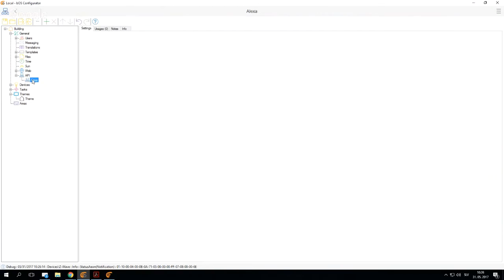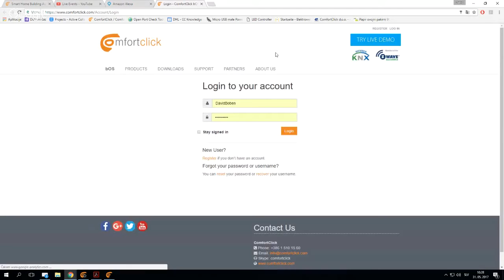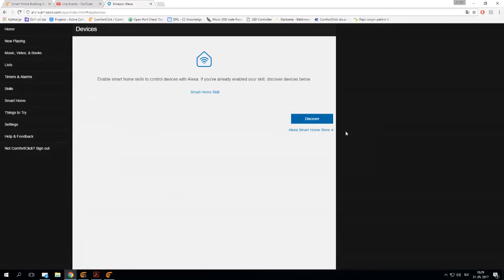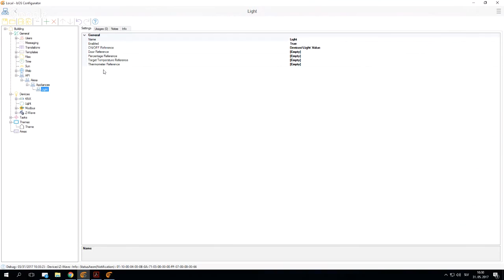How to integrate: Amazon Alexa & KNX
Learn how to integrate your Amazon Alexa to ComfortClick bOS. KNX Z-Wave